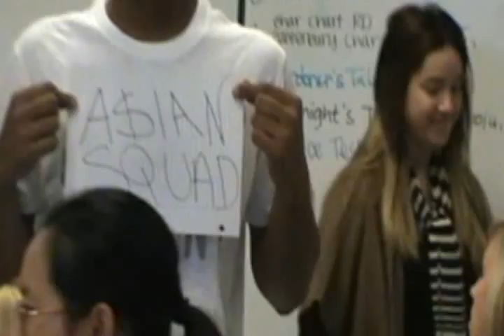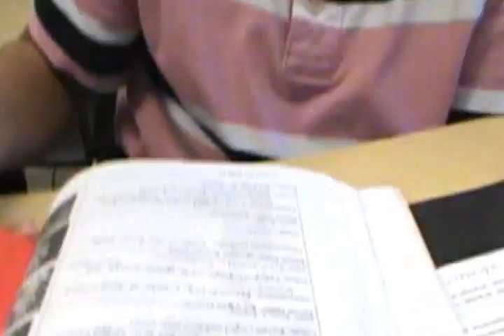Pitman High School Music Video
Music video of John H Pitman High School. Credit: Reginald Jenkins and Bernard Augustine .